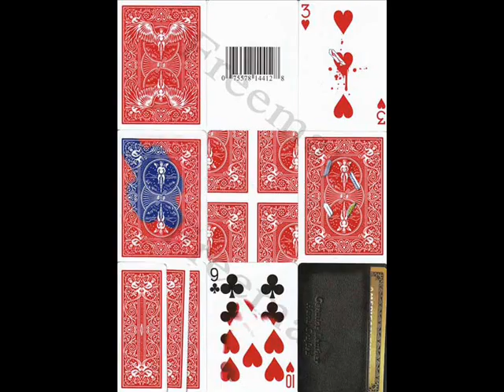Ultra Gaff Deck Opening Music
The actual reason for this video is to upload the music hope you like it no hate comments please